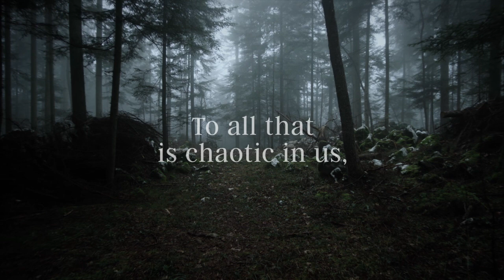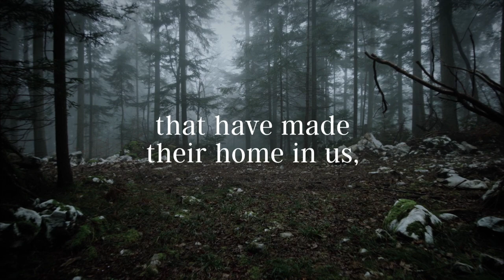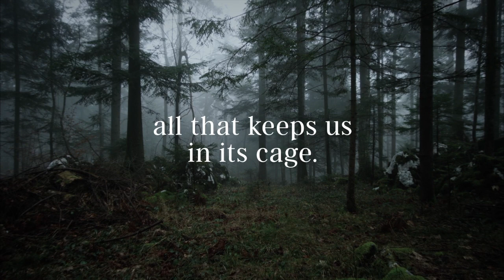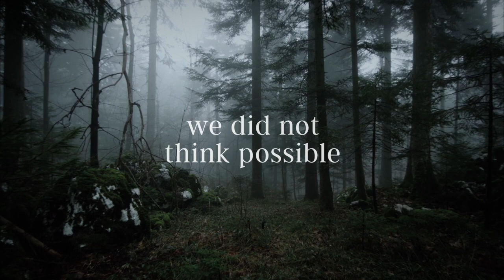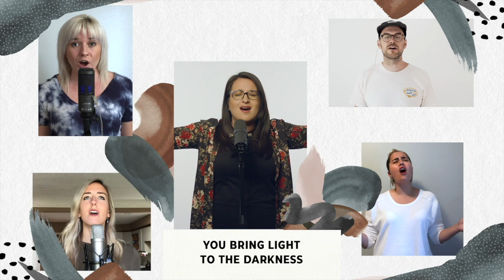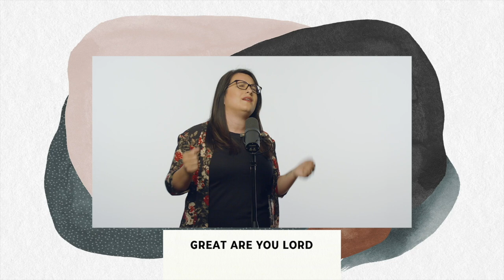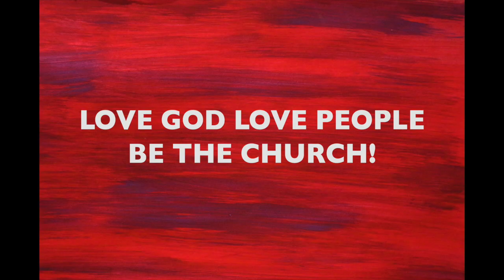Lazarus Come forth